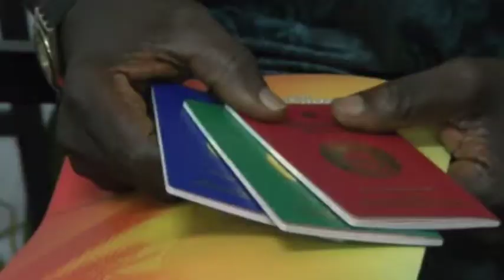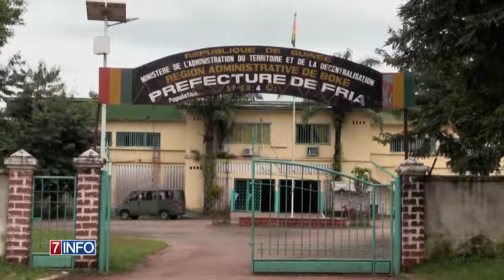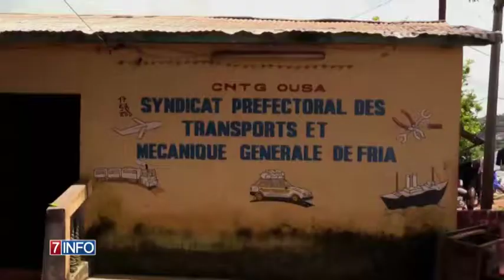7INFO DU DIM 25 02 18